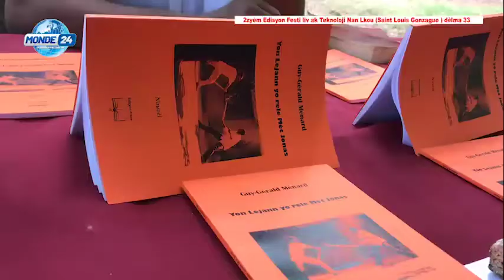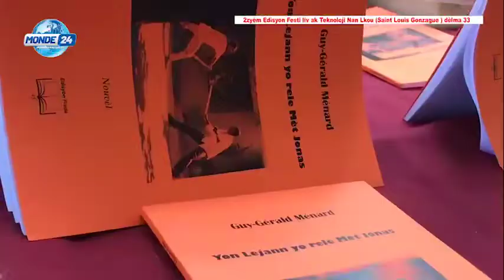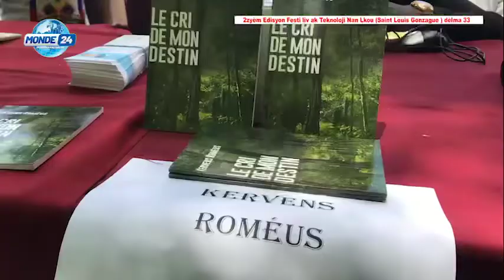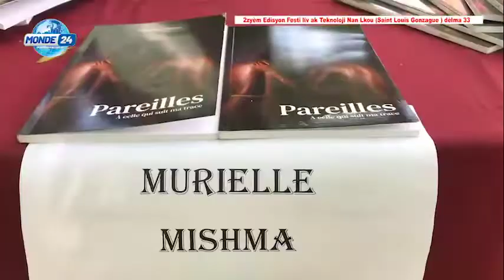Premye Jounen Festi liv ak Teknoloji